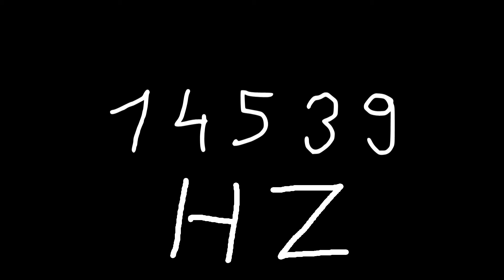14539 hz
Just sound.

chords
sounds
noise
tone
noises
tones
audio
wave
waves
sin
sine
sinus
sinoid
heart
heartbeat
resonancy